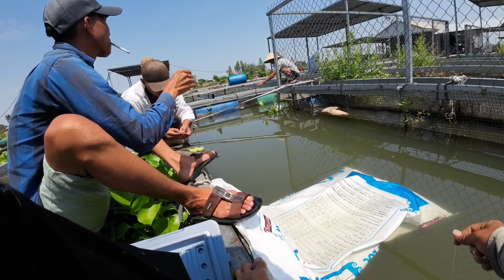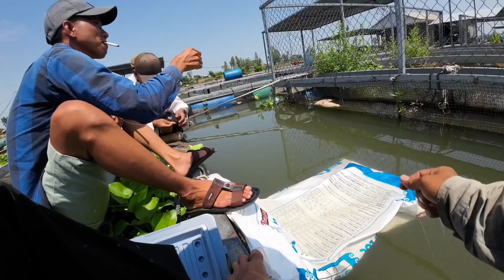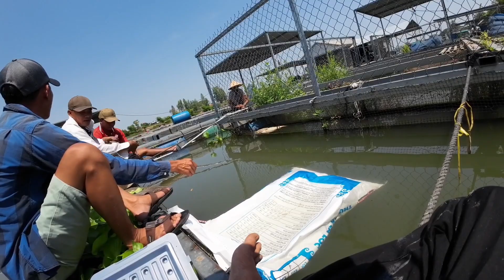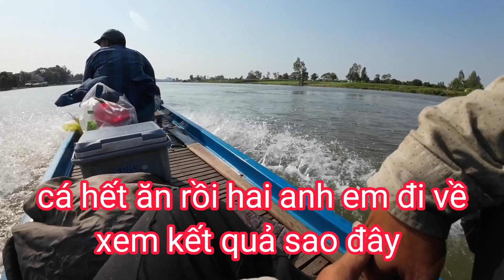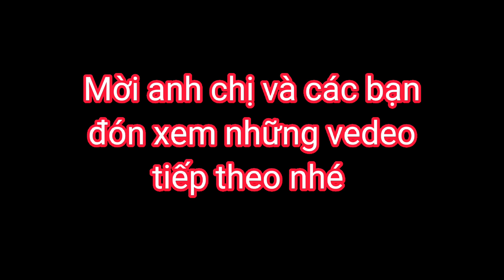Tâm 67vlog_ Câu trúng bầy cá kết,anh em bu lại câu vui như Lể Hội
Tam67vlog_ Câu trúng bầy cá Kết, mấy anh em bu lại câu vui như Lễ Hội, mạnh ai nấy giựt
Chúc cả nhà một ngày tốt lành 🥰🥰